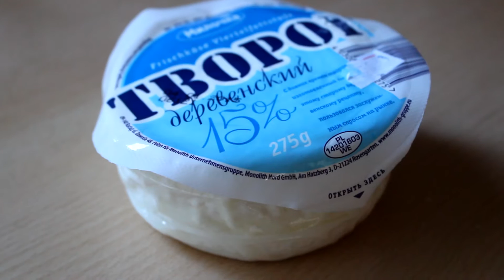Russisch Ontbijt met Twarog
Welkom op mijn Youtube kanaal! Ik plaats regelmatig video's over eigenlijk van alles! Ik hou heel erg van filmen, dus ik kan hier mooi mijn hobby kwijt.